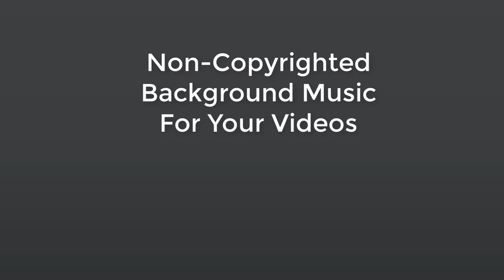Bottomless Cup Free Download Non Copyrighted Background Music For New Vloggers For Youtube 2019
This background music is very refreshing and good for vlogs with calm and bright theme.

Music Title: Bottomless Cup
Genre: Pop/Inspiration
Instrument: Acoustic